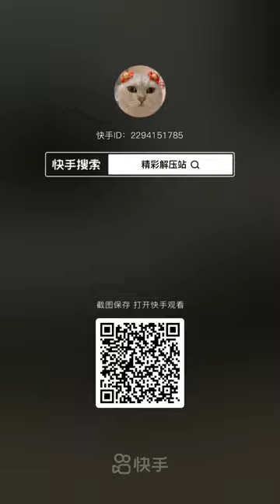Crushing Crunchy & Soft Things by Car! EXPERIMENT CAR VS TOYS - Power Experiments Car Crush TV